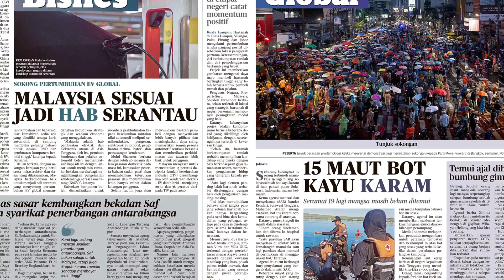Harian Metro 25 Julai 2023